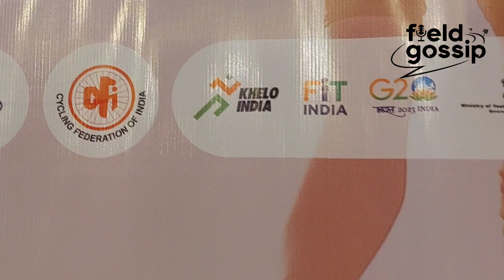Women Sports Championship under "Khelo India Khelo", Covered by Field Gossip — KSCH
Today at Sports Journalist Club, SAI under the aegis of ministry of sports and youth affairs,Govt of India has announced an all India women sports championship under "Khelo India Khelo" involving 7 states with West Bengal Cyclists Association & Kolkata Society for Cultural Heritage.
At the same occasion West Bengal Cyclists Association, West Bengal (WBCA) and Kolkata Society for Cultural Heritage have signed an MoU at Calcutta Sports Journalist Tent today (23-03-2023) to use sports for all round development of boys and girls, provide opportunities to develop career in sports and mobilise social entrepreneurship.